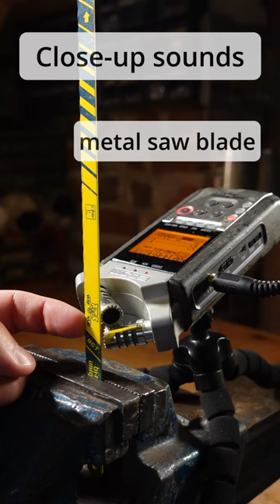Unexpected close-up sounds from tools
Did you know those objects could sound that good?